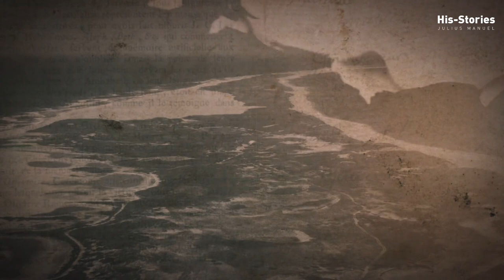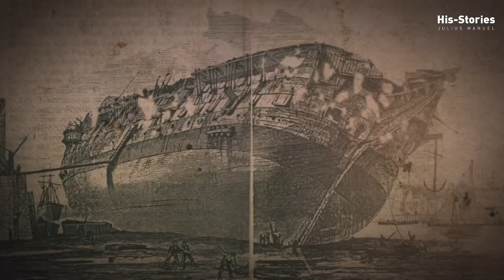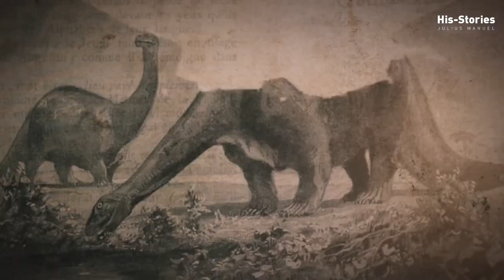ന്യൂയോർക്കിൽ നിന്നും സൈബീരിയയിലേക്ക് നടന്നുപോയ വനിത | Lillian Alling | Julius Manuel | HisStories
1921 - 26 കാലഘട്ടങ്ങളിൽ എപ്പോഴോ ആണ് അവൾ കാനഡയിൽ നിന്നും അമേരിക്കയിൽ എത്തിയത്. മെച്ചപ്പെട്ട ജോലിയാവാം ലക്‌ഷ്യം. ന്യൂയോർക്കിലെ റോചെസ്റ്ററിൽ ആണ് അവൾ എത്തിച്ചേർന്നത്. പക്ഷെ അന്ന് ഒരു വനിതാ ജോലിക്കാരിക്ക് അതെ ജോലി ചെയ്യുന്ന പുരുഷന്റെ ശമ്പളത്തേക്കാൾ പകുതി മാത്രമാണ് ലഭിച്ചിരുന്നത്. മാത്രവുമല്ല ഭാഷയുടെ പ്രശ്നം കാരണം സ്വന്തം നാട്ടുകാരുടെ കടകളിൽ മാത്രമാണ് അവർക്ക് ജോലി ലഭിച്ചിരുന്നത്. ചുരുക്കത്തിൽ ആ പെൺകുട്ടിയുടെ ഭാവി അവിടെ ശോഭനമായിരുന്നില്ല. ന്യുയോർക്കിലും തനിക്ക് രക്ഷയില്ല എന്ന് അവൾക്ക് പിടികിട്ടി. അപ്പോഴേയ്ക്കും യൂറോപ്യൻ രാജ്യങ്ങളുടെ സ്ഥിതി ഏറെക്കുറെ മെച്ചപ്പെട്ടിരുന്നു.

അങ്ങിനെ അന്നത്തെക്കാലത്ത് പലരും തീരുമാനിച്ചതുപോലെ അവളും ഒരു തീരുമാനം എടുത്തു. തന്റെ രാജ്യത്തേക്ക് മടങ്ങുക. അതൊരു കഠിനമായ തീരുമാനം തന്നെയായിരുന്നു. താൻ തിരികെ പോകുകയാണെന്ന് അവൾ തന്റെ അടുത്ത സുഹൃത്തുക്കളോട് പറഞ്ഞു. പലരും അതത്ര കാര്യമായി എടുത്തില്ല. പക്ഷെ 1926 ലെ ഡിസംബറിൽ അവളെ കാണാതെ വന്നതോടെയാണ് പലരും അവൾ തിരികെ പോയതായി അറിഞ്ഞത്.  ന്യൂയോർക്ക് നഗരത്തിലെ തിരക്കിനിടെ ആ ഗലീസിയാൻ കുടിയേറ്റക്കാരിയെ എല്ലാവരും മറന്നു. ഇങ്ങനെ എത്രയോ പേർ വന്നും പോയും ഇരിക്കുന്ന മഹാനഗരമാണ് ന്യൂയോർക്ക്.

* Video Details
Title: ന്യൂയോർക്കിൽ നിന്നും സൈബീരിയയിലേക്ക് നടന്നുപോയ വനിത | Lillian Alling